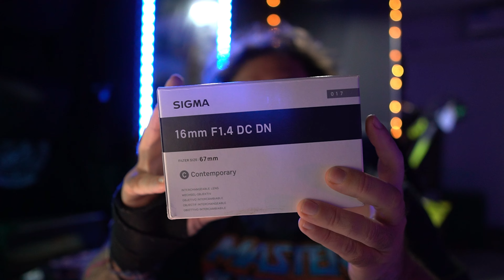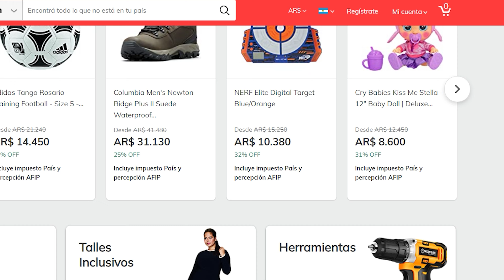¿El mejor Objetivo? Sigma 16 mm 1.4 para sony apsc - Litomultimedia punto COM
Es el Sigma 16 mm 1.4 el mejor objetivo para Sony APSC? Si buscás un Gran Angular luminoso es el mejor objetivo relación Calidad Precio.